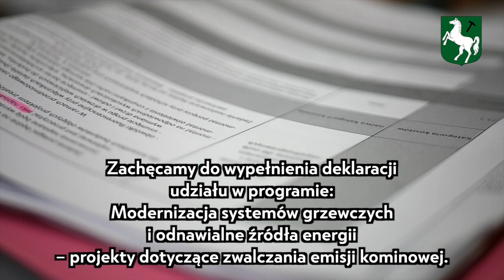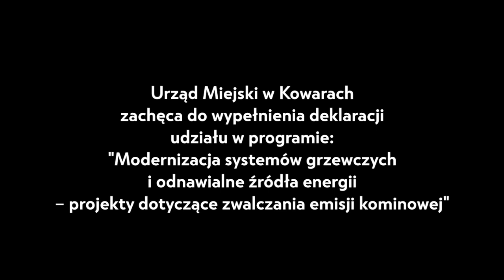Zaproszenie mieszkańców Kowar do udziału w programie wymiany kotłów